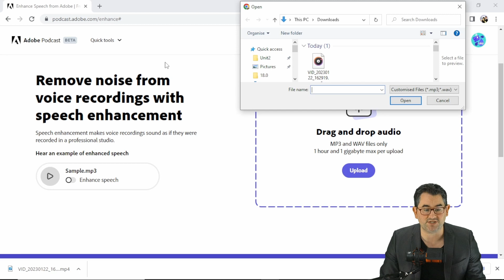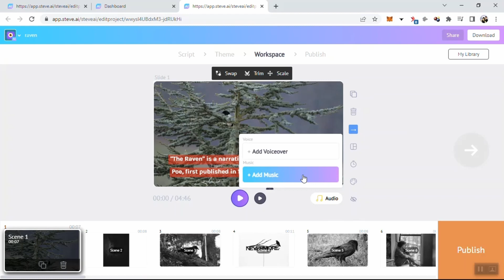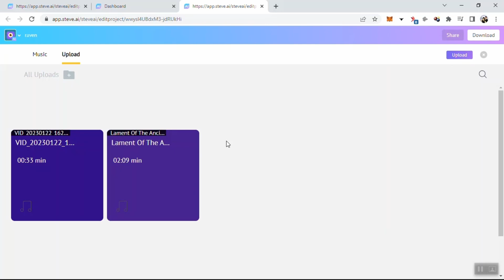Using Ai voices in your videos can get them demonetized, heres a better option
Are you tired of having your videos demonetized because you're using AI generated voices? In this video, I'll show you how to record your own voice without needing expensive equipment. I'll also provide an option for those who still want to use AI voices but are willing to forgo monetization. Don't let your hard work go to waste, learn how to ensure your videos stay monetized in this tutorial.

click below for the best deals on the software

SteveAi

Other websites mentioned